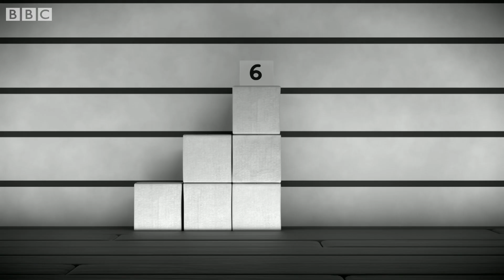@Numberblocks- Problem Solving Math Challenge | Learn to Count